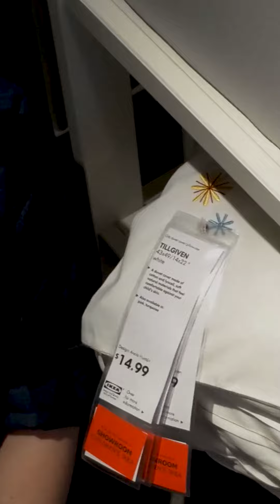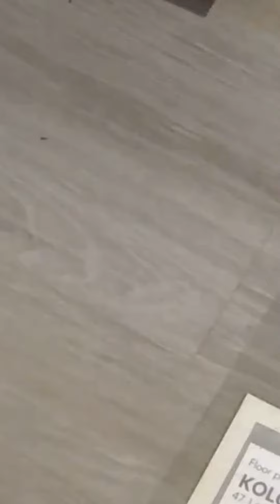Indigo has pun at IKEA